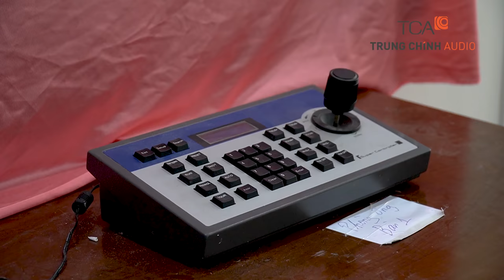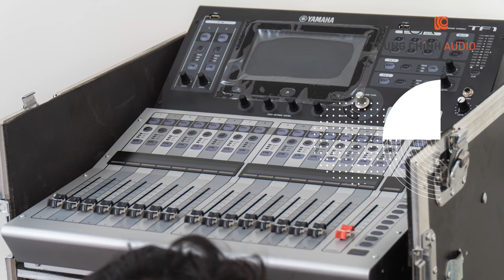Lắp đặt thiết bị loa âm thanh hội trường Yamaha tại công ty giày Bình Tiên (Biti's)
TCA - Trung Chính Audio lắp đặt thiết bị loa âm thanh hội trường Yamaha, mixer Yamaha TF-1 tại công ty giày Bình Tiên (Biti's), Đà Nẵng.
Hồ chí Minh: 365 Điện Biên Phủ, Phường 4, Quận 3, Hồ Chí Minh